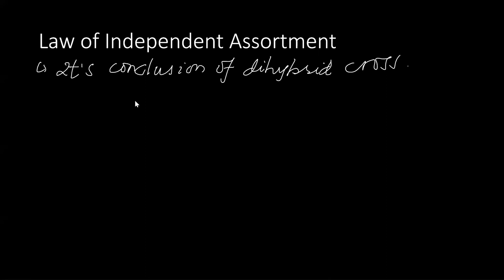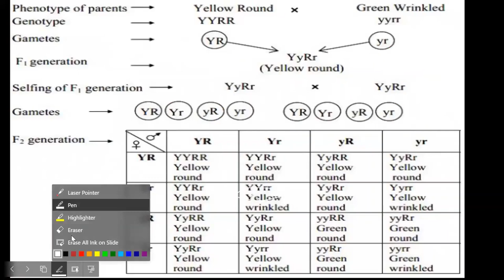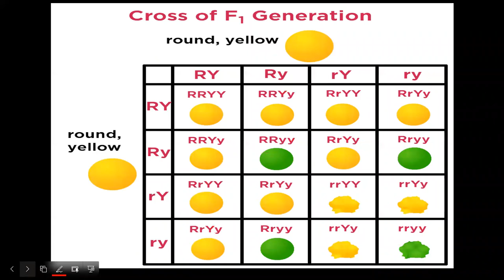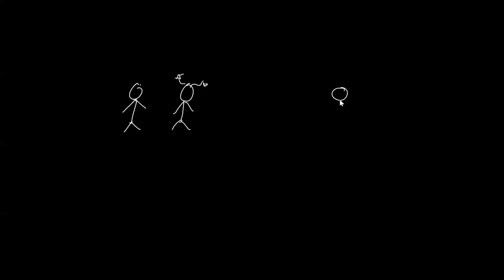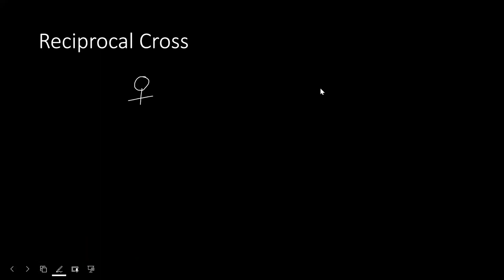GENETICS-09 | Law Of Independent Assortment | CEE CLASS 12 NEB | SUNIL ADHIKARI